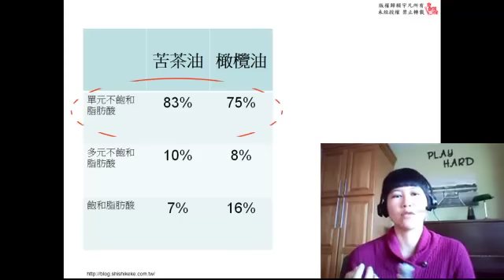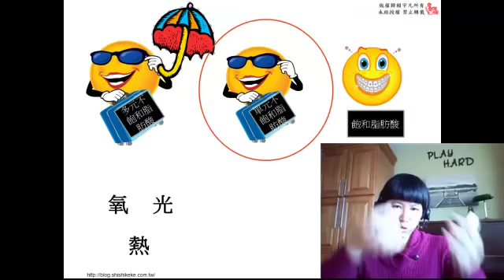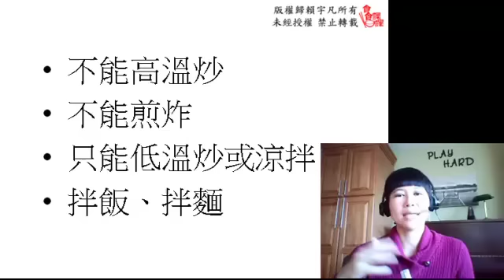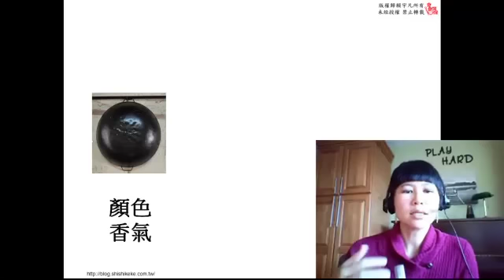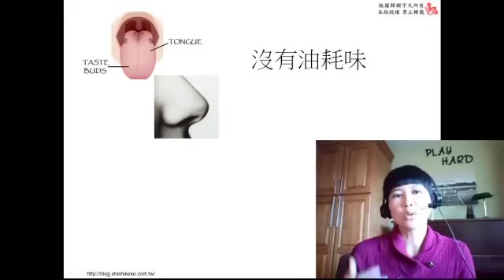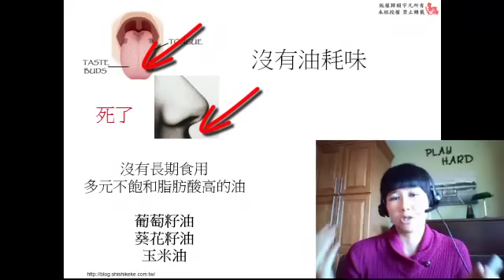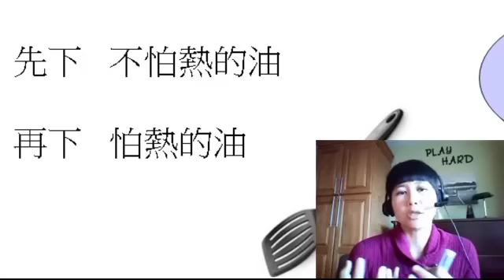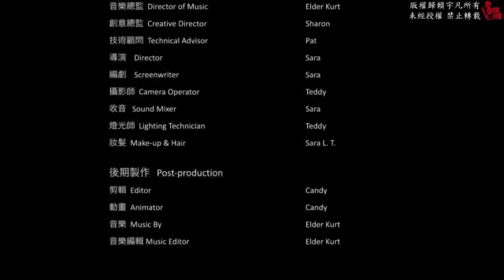Sara的健康自己來 之 食食課課教室 第92集： 苦茶油到底可不可以用來做菜?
啊啊，這個問題問的人多呀！很多人對這事存疑是因為苦茶油瓶上常標示著苦茶油耐高溫，適合油炸。他們會如此標示背後所持的理由是苦茶油的單元不飽和脂肪酸比橄欖油還高。但是，這個觀念其實是錯誤的！苦茶油到底能不能用來做菜? 它到底要怎麼用才對? 這集食教一次教給你。